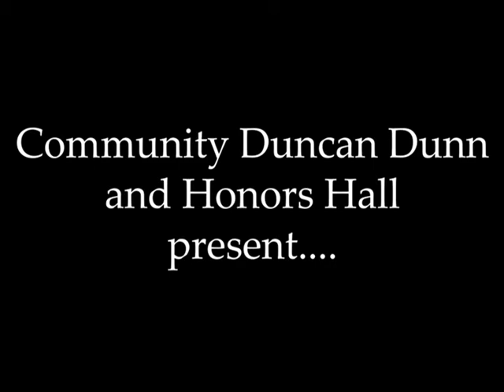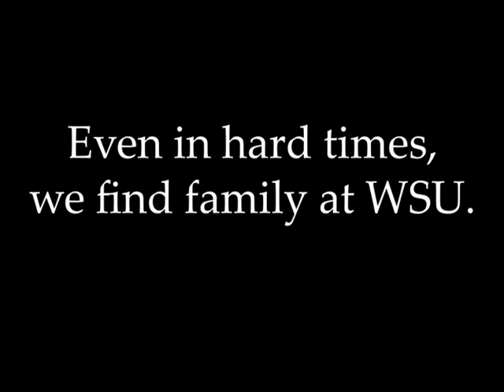Hill Hall Role Call 2020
CDD and Honors? In one awesome staff? Oh hill yeah.